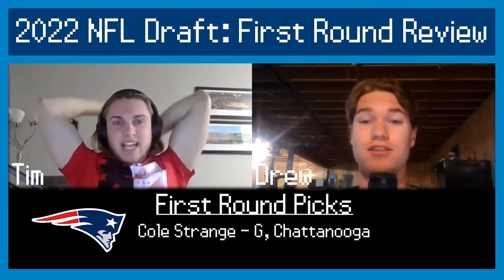2022 NFL Draft: First Round Recap - Running The Table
The first round of the 2022 NFL Draft is done! There were some unexpected picks, lots of crazy trades, and new rookies initiated into the NFL! After 32 picks, Drew and Tim recap the round and take a dive into how each team did!

Chapters/Timestamps
0:00 Intro
0:30 Jacksonville Jaguars
0:59 Detroit Lions
1:34 Houston Texans
2:13 New York Jets
2:59 New York Giants
3:32 Carolina Panthers
4:00 Atlanta Falcons
4:37 Seattle Seahawks
5:15 New Orleans Saints
5:51 Philadelphia Eagles
6:38 Baltimore Ravens
7:17 Washington Commanders
7:56 Los Angeles Chargers
8:27 Tennessee Titans
9:03 Pittsburgh Steelers
9:18 Kansas City Chiefs
10:05 Green Bay Packers
11:03 Buffalo Bills
11:23 Dallas Cowboys
11:47 New England Patriots
12:06 Cincinnati Bengals
12:38 Minnesota Vikings
13:23 Like and Subscribe!